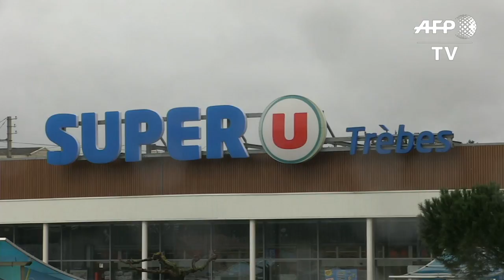Aude: périmètre de sécurité autour du supermarché de Trèbes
Un périmètre de sécurité entoure le supermarché de Trèbes, dans l'Aude, au lendemain de la prise d'otages menée par un assaillant jihadiste. IMAGES